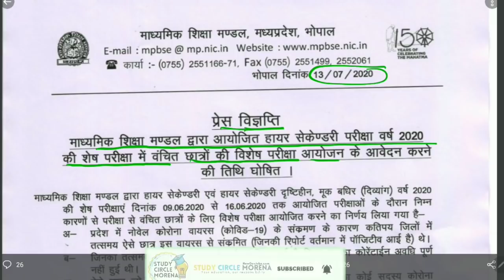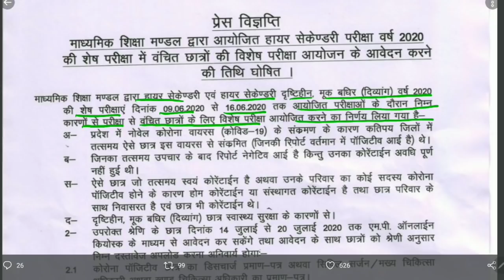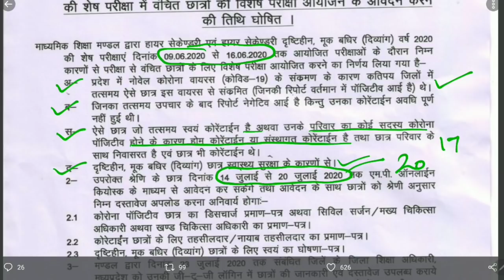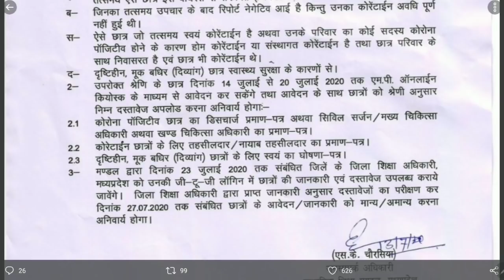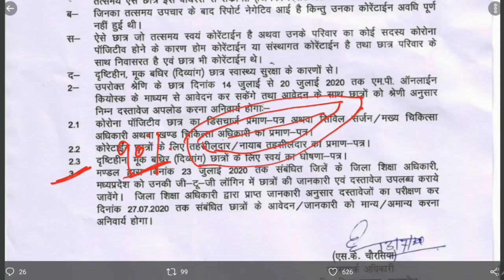Mp board Result बड़ी खबर 2020 | mp board 12th Result News| Mp board Latest News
Mp board Result 2020 | mp board 12th Result जल्द | mp board 12th Result | Mp board Latest update

Mp board result news class 12th,Class 12th result mp board,mp board 12th result 2020 kab aayega,एमपी बोर्ड 12th रिजल्ट 2020 कब आयेगा , mpboard12thresult 2020

Click Here For Download Result - Available Soon

Mp board Result 2020,mp board 12th Result ,mp board 12th Result , Mp board result Latest update
Mp board Class 12th Result 2020| mp board 12th Result | mp board 12th class Result | mp board result
mp board class 12th result date
mp board 12th result 2020 ka kab aayega
mp board 12th admit card 2020
mp board 12th remaining exam 2020
mp बोर्ड रिजल्ट कैसे देखें 2020
mp board 12th result 2020 kab aayega
mp board today update
mpbse result 2020
mp board class 12th result kab 2020
Mp board today latest update